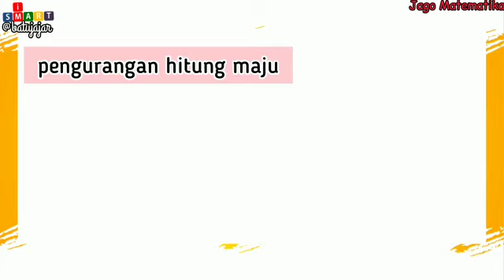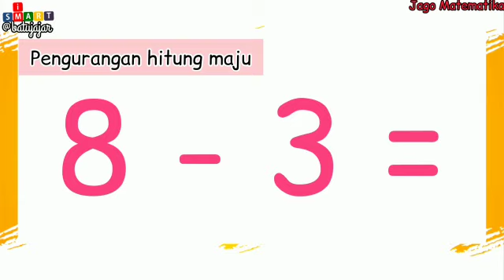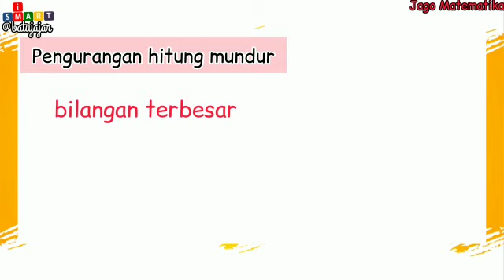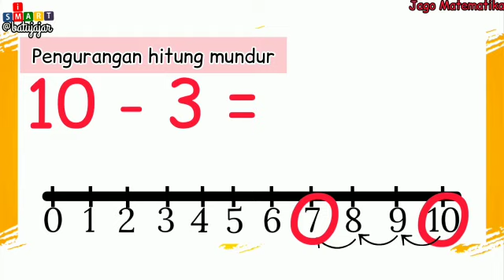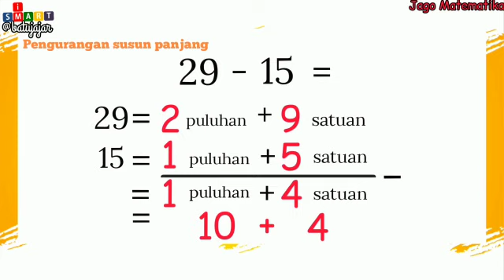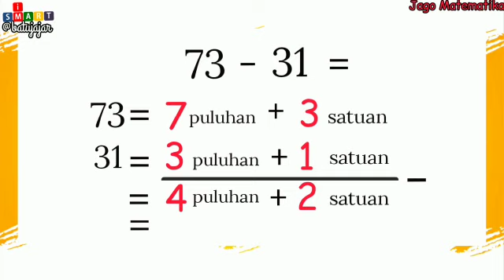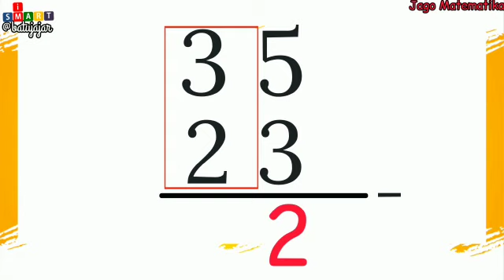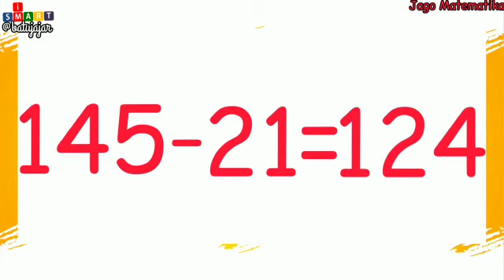PENGURANGAN - Susun Pendek dan Susun Panjang Hitung Maju dan Hitung Mundur || Jago Matematika